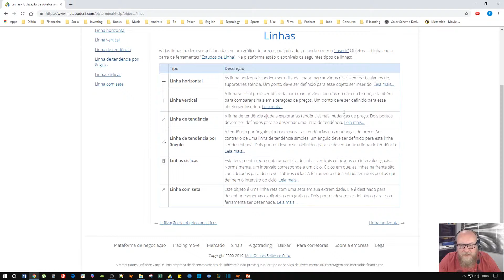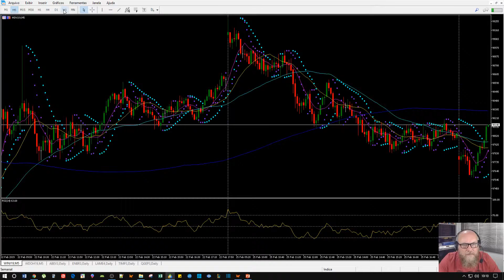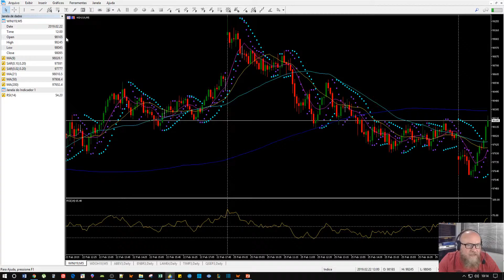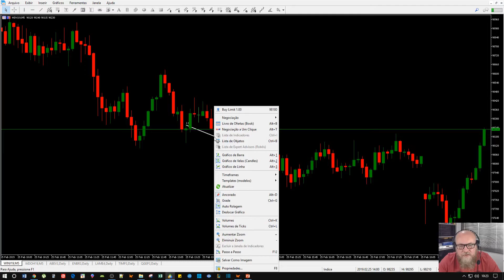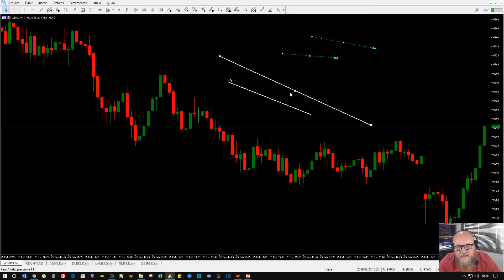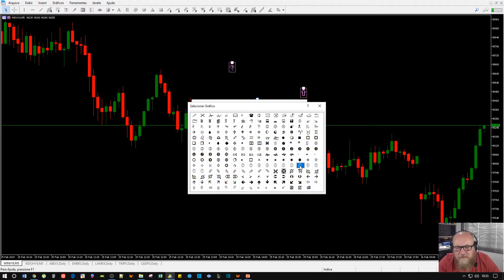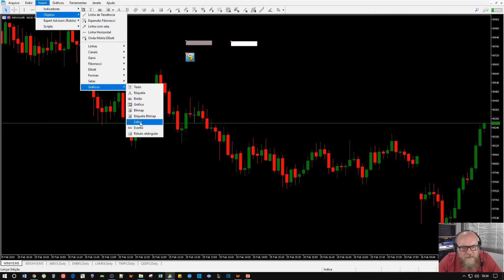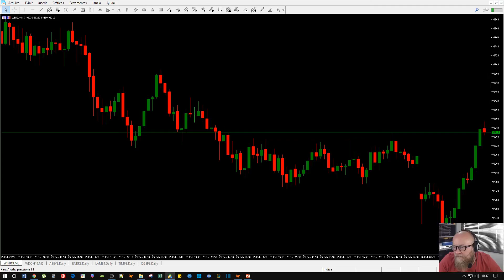Inserindo Objetos no Gráfico do Metatrader 5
Vamos agora aprender neste tutorial a inserir objetos no gráfico do Metatrader 5.